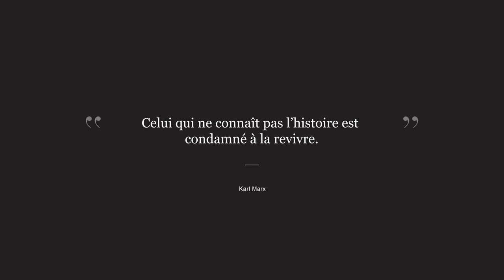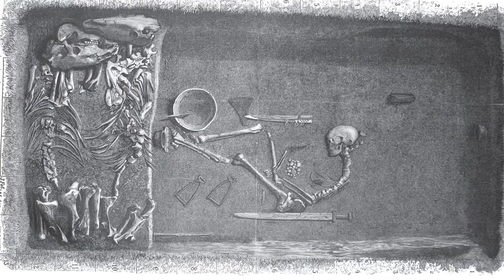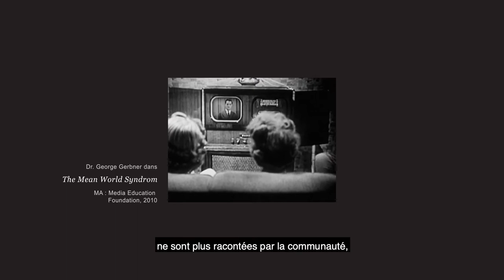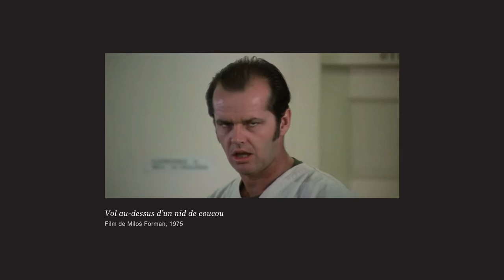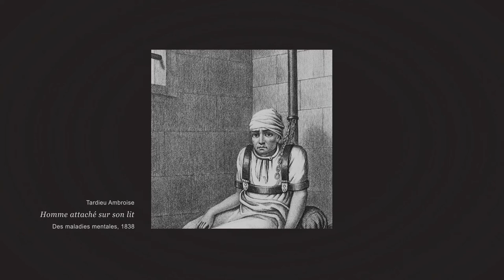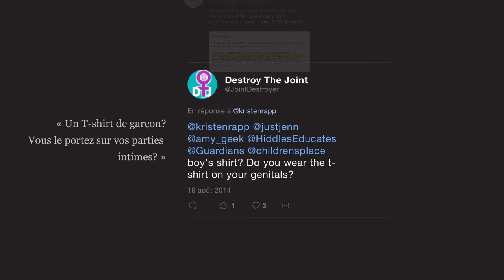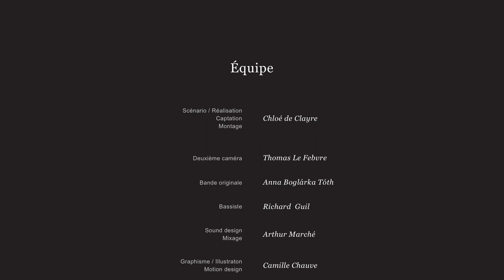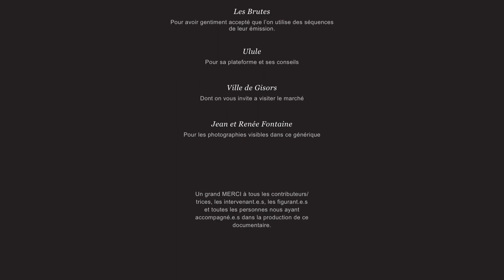DOCUMENTAIRE : Femmes combattantes : entre mythes et réalité(s)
Voilà, c'est le moment.

Ce qui devait s'apparenter à un épisode "spécial" de D'où tu Parles? s'est transformé en un documentaire dont on est hyper fiers. En cette journée consacrée au combat pour le droit des femmes, j'ai pensé qu'il était (grand) temps de le partager avec vous.
Certes, il y a énormément de choses à redire au niveau de la technique, de la caméra, du son, j'avais vraiment pas anticipé le boulot que ça représentait, mais qu'est-ce que j'ai appris en réalisant ce film. J'avais jamais utilisé Premiere de toute ma vie, j'ai dû monter un 42 minutes, je peux vous dire que j'en ai passé des nuits blanches devant mon écran! Mais ça valait tellement le coup.

Merci mille fois à toute l'équipe ainsi qu'à tous les participants, toutes celles et ceux qui nous ont soutenu financièrement et moralement dans ce projet. C'était une sacrée expérience!

Scénario et réalisation : Chloé de Clayre
Animations : Camille Chauve
Son et mixage : Arthur Marché
Musique originale : Anna Boglarka Toth
Bassiste : Richard Guil

Avec la participation de Nina Almberg, Géraldine Bindi, Élodie Jauneau et Martial Poirson que l'on ne remerciera jamais assez.

Mais également, merci à Thomas Lefèbvre, Ghita Taghi, Pierre-Yves Gautier, Sarah Touloumon, Théophile Dejardin, Julia Pietri, Barbara Govin...

Merci à tous les contributeurices

Merci à la Conciergerie de Paris de nous avoir accueillis le temps d'un tournage (on aurait pu faire des plans de coupe de ouf mais je savais pas encore ce que c'était)

Et merci à vous de nous suivre même si on est pas trop là en ce moment.